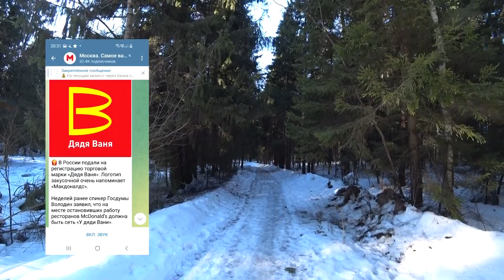So Fast! New Russian McDonalds Replacement! What Russians Think about Fast Food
There is a big chance that YouTube will soon be closed in Russia